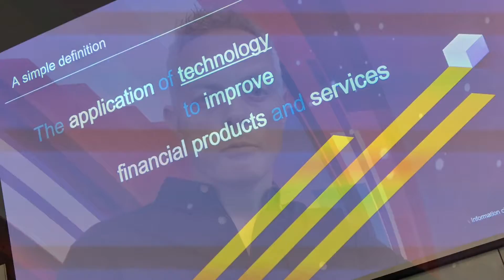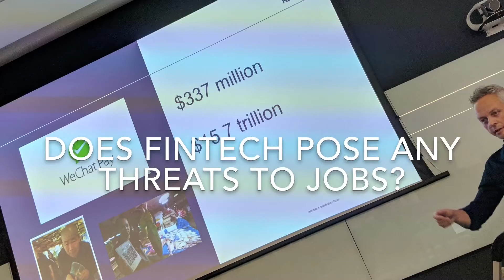Fintech according to Steve Chown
Steve Chown, Entrepreneurial Innovation Manager at NatWest, gives us the lowdown on Fintech after presenting the first Executive Education Breakfast Briefing of the academic year 2018/19.